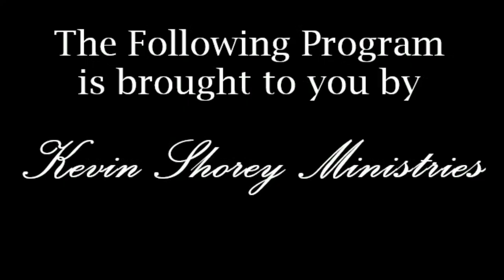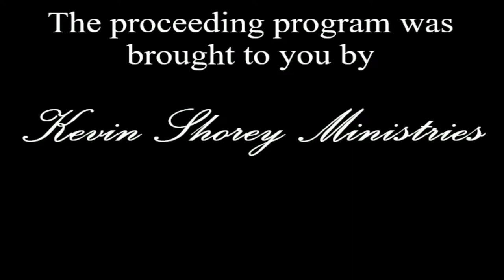Earl Galloway & Willie Ming - AM Kevin Club Ep. 1287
The A.M. Kevin Club is a daily talk show with guest singers, musicians, ministers, authors and more, with a word from host Kevin Shorey. Sometimes controversial but always relevant & encouraging…entertainment with a message!